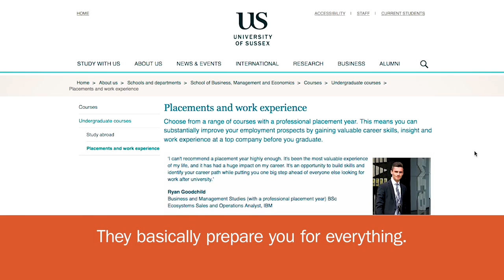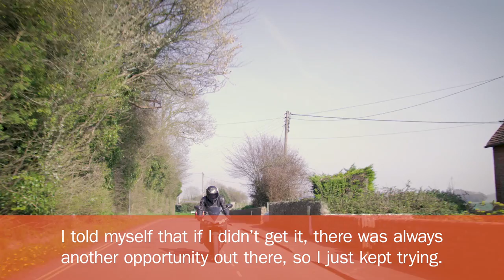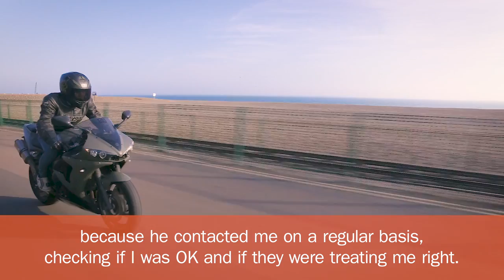University of Sussex internships for international students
Gain international work experience while studying for your degree.
Find out about the exciting work placement opportunities for international students on Business & Management and Accounting & Finance courses at University of Sussex.

Ownership of content: University of Sussex